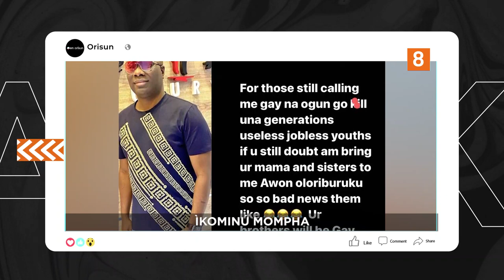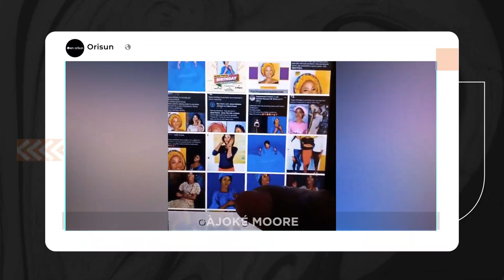DTT: Ayeye Ifilole